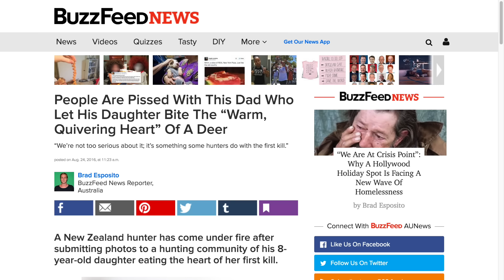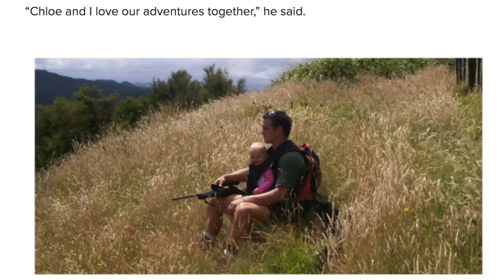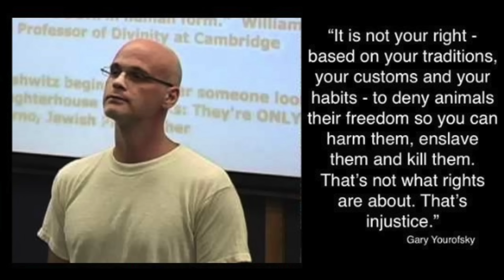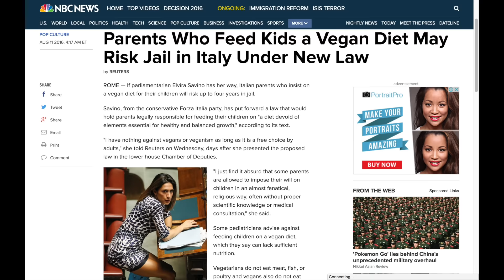HUNTER FATHER DID WHAT TO HIS CHILD?!